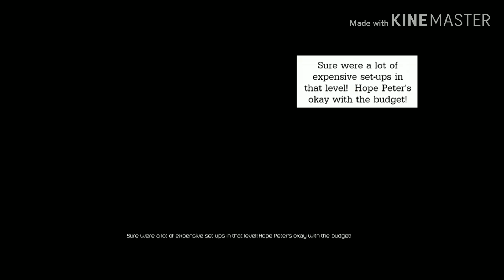(M) Deadpool The Video Game - Part 6 - I Will Stomp On You!!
I am currently eating a TV dinner.